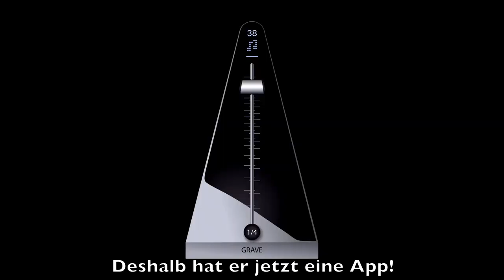Cedric der Labrador - 159 | Fußarbeit mit Metronom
Herrchen soll beim Fußgehen nicht immer schneller werden. Deshalb muss er jetzt mit Metronom arbeiten. Und Karate hat er mir auch gezeigt!

Bis bald,
Euer Cedric

[Cedrics Ausrüstung]
★ Schwimmweste, wenn's mal weiter raus geht

[Herrchens Ausrüstung]
★ Halterung für Smartphone
★ Stativ für Smartphone
Herrchen schneidet seine Videos mit DaVinci Resolve (Basisversion kostenlos!)